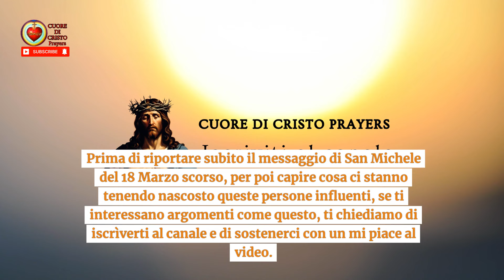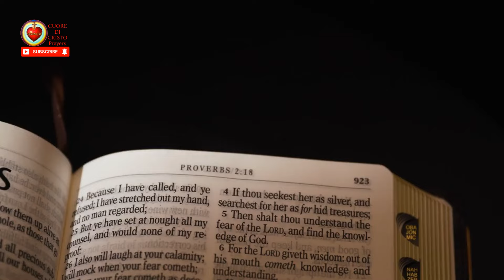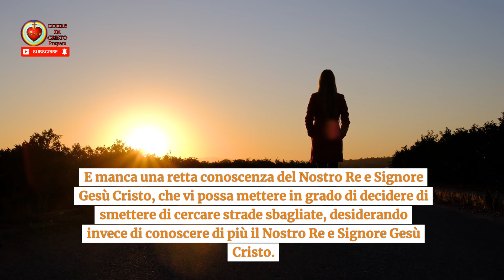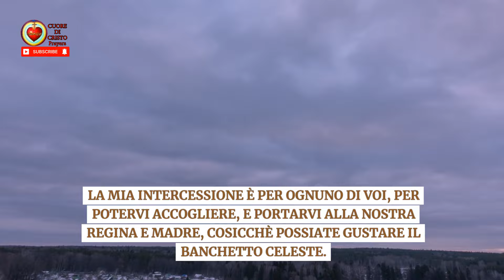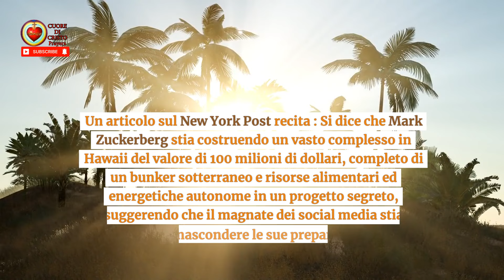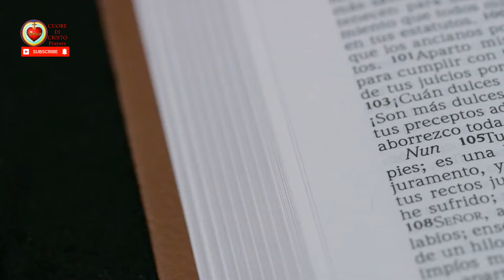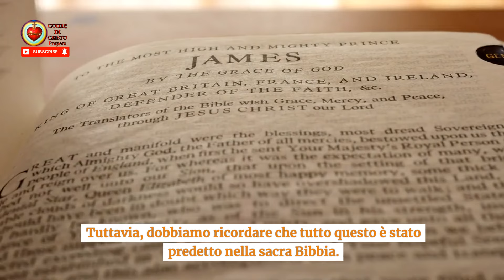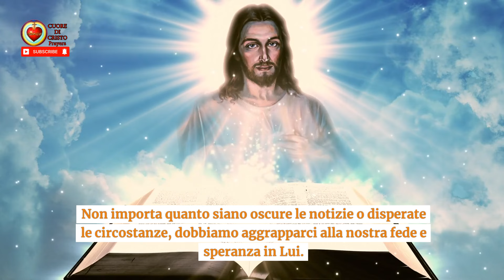MESSAGGIO STRAORDINARIO di San Michele a Luz de Maria : PROFEZIA sui bunker dei magnati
In questo video ci concentreremo su un messaggio particolarmente rilevante consegnato da San Michele il 18 Marzo scorso. È un momento cruciale per riflettere sulle profezie e sulle parole di avvertimento che ci sono inviate attraverso queste visioni straordinarie.
Dal messaggio di San Michele, emerge una possibile profezia che riguardai bunker dei magnati, portando alla luce ciò che viene tenuto nascosto dalle élite mondiali. È un appello alla consapevolezza e alla preparazione di fronte a ciò che potrebbe accadere nel mondo, una chiamata alla riflessione su ciò che è celato dietro le quinte del potere, e cosa comporta per noi.
Condividendo questo messaggio, ci proponiamo di portare l'attenzione su questioni cruciali che spesso vengono ignorate o nascoste. È un invito a essere consapevoli delle dinamiche globali e delle azioni dei potenti capendo se possono avere impatti significativi sulle nostre vite e sul futuro del pianeta, oppure no.
Vi invitiamo a prendere parte a questa discussione, a condividere le vostre riflessioni e ad essere parte di un movimento di consapevolezza e cambiamento.
Non dimenticate di mettere mi piace, commentare e condividere questo video per diffondere il messaggio e raggiungere più persone possibile.
Grazie per il vostro supporto e per essere parte di questa missione di divulgazione e consapevolezza. Continuate a seguirci per rimanere informati su temi cruciali come questo.